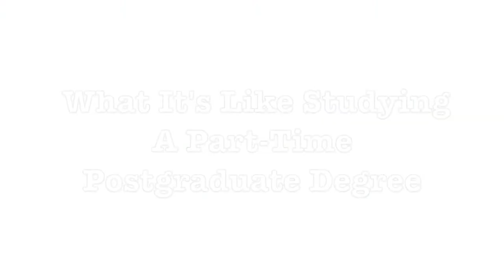What is it like being a part-time postgraduate student?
Want to study a postgraduate degree but can't study full time? Why not consider doing a part-time course instead?